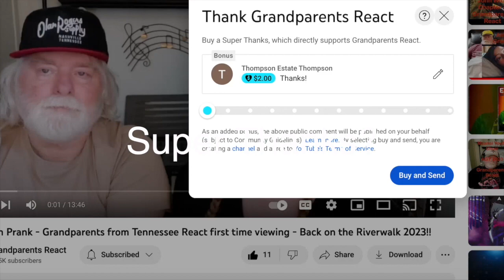BAND-MAID / Don't you tell ME - Grandparents from Tennessee (USA) react - first time reaction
Watch as these Grandparents from Tennessee watch this music video from BAND-MAID / Don't you tell ME

Sorry about all the extra edits we had to do because of copyright restrictions.

Grandpa Ricky and Grandma Wanda are enjoying trying out new music and being introduced to new artists and movies.

Our goals for 2023:

Purchase new video and sound equipment, especially a microphone for better sound.
Reach at least 5,000 subscribers (WE MADE IT! THANK YOU SUBSCRIBERS!).

Grandparents React
ATTN: Ricky & Wanda
215 Donelson Pk, #140641

This is a reaction video used to educated and give our feedback on the song and Artists.